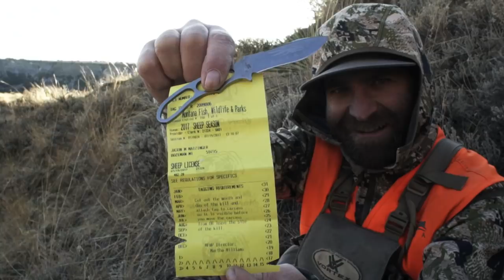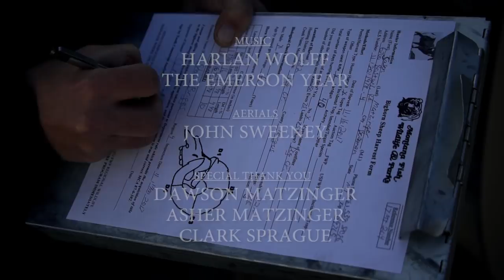The Circle Of Life Part 2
Into High Country

Jason Matzinger hunts giant Bighorn Sheep in his state of Montana.  After spending the majority of the season hunting with a bow Jason decides to pick up the rifle in the final days of his hunt.